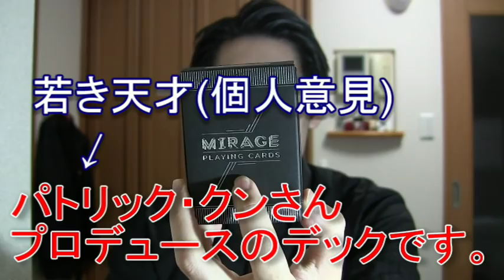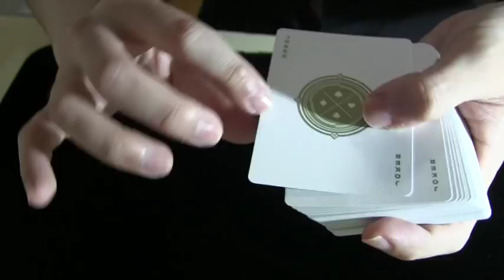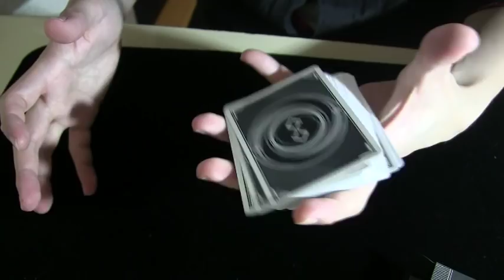トランプ紹介(Deck Review) MIRAGE Vol.3 #309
今回は「MIRAGE Vol.3」です＾＾